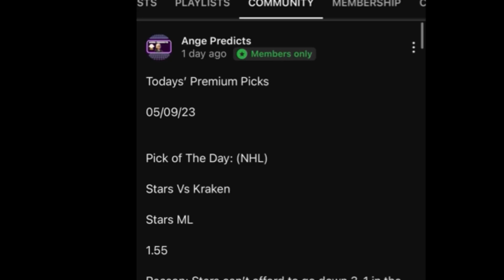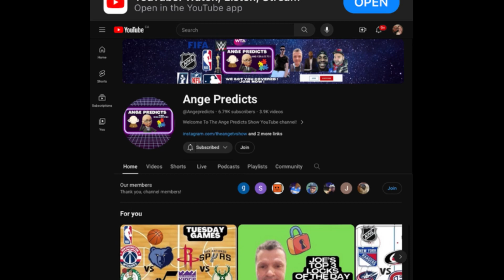Lamar’s TOP MLB Pick of The Day! 04/28/24 RED HOT! 🌶️